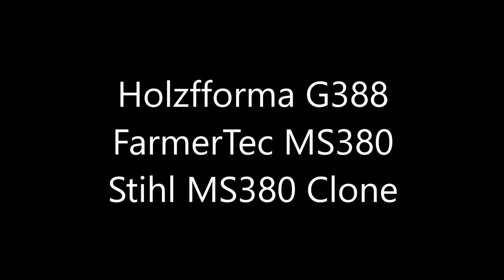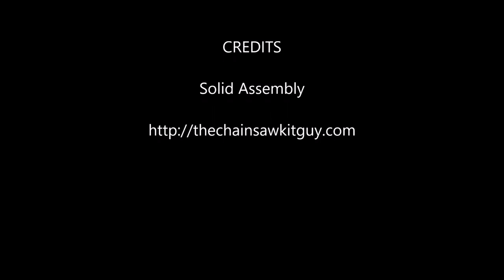FarmerTec MS380 Big Blue Chainsaw Upclose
Holzfforma G388. A close up look at the saw. Specs are listed at the end. The saw is assembled correctly and appears to be well made. Watch out for a video of it working.